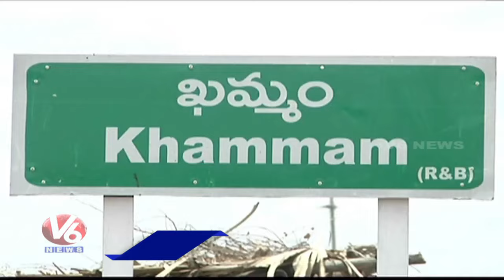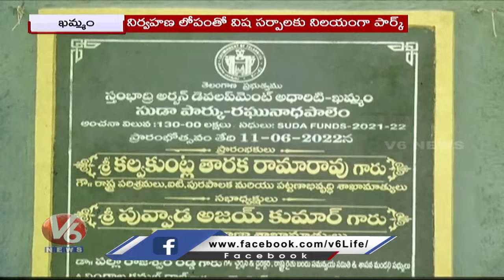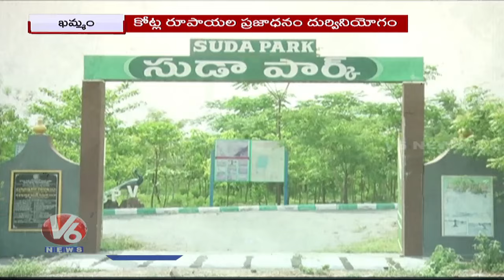Misappropriation Public Money At Sudha Parks Due To Officers Negligence | Khammam | V6 News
బుర్ఖాలో వచ్చి.. (బంగారం షాపులో కత్తితో బెదిరించడం...బైక్ ఎక్కితే చైర్ తో కొట్టడం)